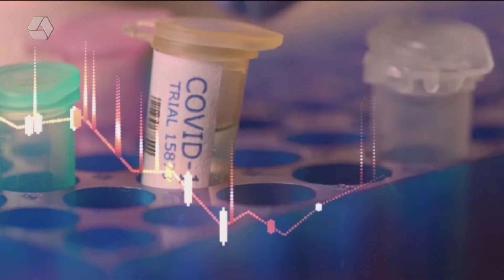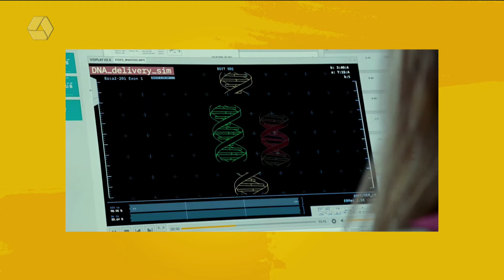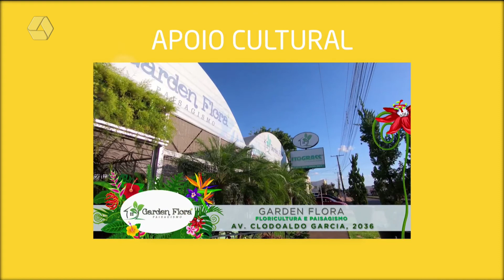A Casa é Sua 11/02/2022